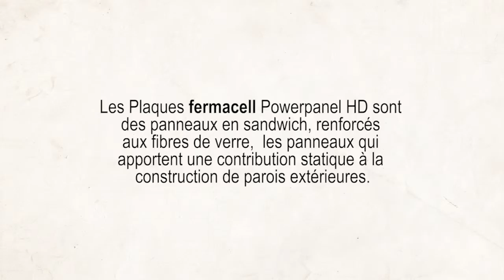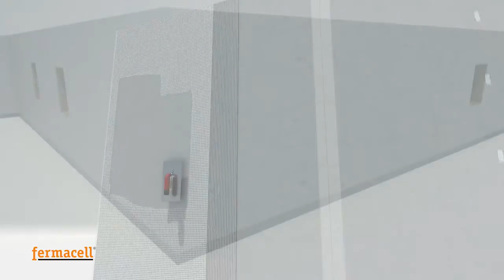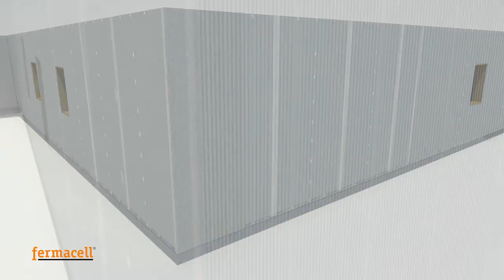Plaque fermacell Powerpanel HD, plaque de parement extérieur, résistante aux chocs, avec crépi